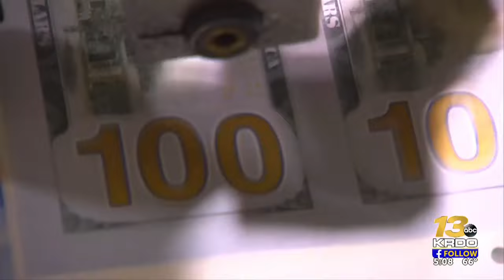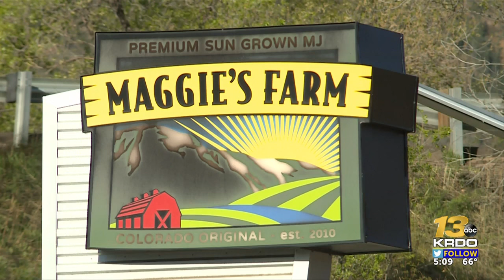Arrest warrants issued for owners, managing partners of Maggie's Farm for contempt of court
An El Paso County Judge has issued arrest warrants for the CEO, CFO, and managing partners of Maggie's Farm, a popular recreational and medical marijuana business in El Paso County and Pueblo.